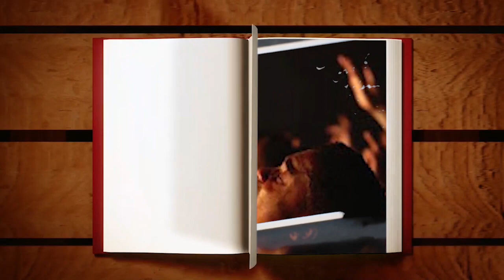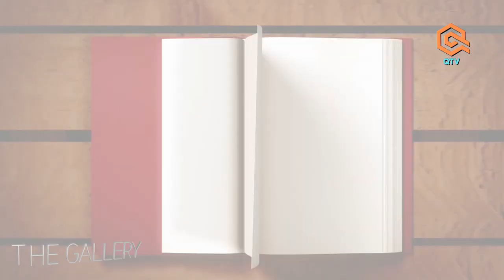MVUA YA RADI ILIVYO BADILISHA MAISHA YA MARTIN LUTHER................................